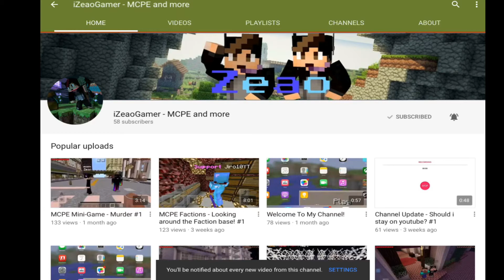My Intros and Outros of 2016!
Welcome to another video! In this video, I do a Top 2016 video! In this video, I go through the Intros and Outros of 2016! Enjoy.